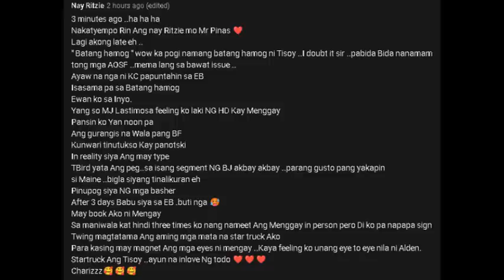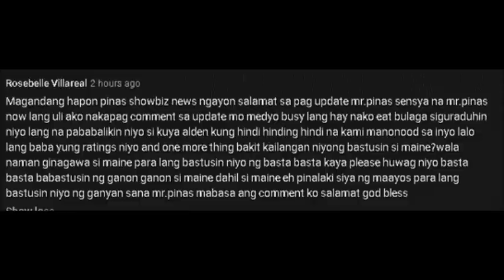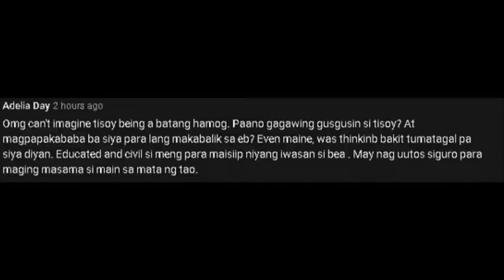TATAY DUB, TINURUAN SI ALDEN!! MAINE, GINAWAN NANAMAN NG INTERVIEW SA PAGTATANGGOL KAY TISOY!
Kanino pa nga ba matututo ng ganyan si Alden? Sabi nga ng iba, nagkataon lang daw. Pero, taon-taon nalang nagkakataon lagi? My goodness people!